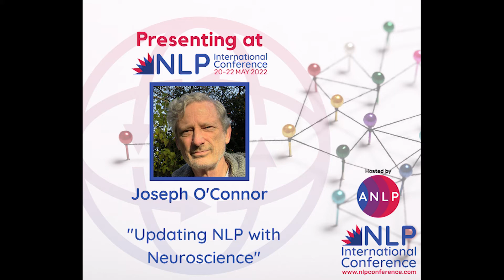2022 Virtual NLP International Conference - Joseph O'Connor - Session Taster Video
Updating NLP with Neuroscience

NLP and neuroscience both share the first prefix - 'Neuro' which means to do with nerves and the brain.  Neuroscience is the study of the brain and nervous system and its relation to learning and behaviour.   'The map is not the territory'. So let's check out how the mapmaker operates - the brain.  The insights and research of neuroscience are crucial for NLP.  In this session you will find which NLP models are supported, which are questioned and which need to be updated with neuroscience.  This session will put a rejuvenated N in NLP.